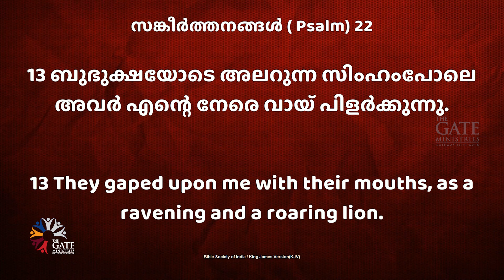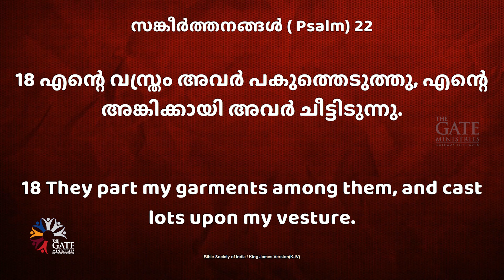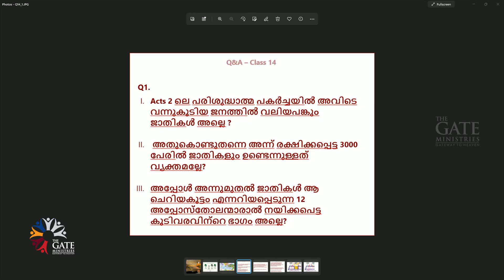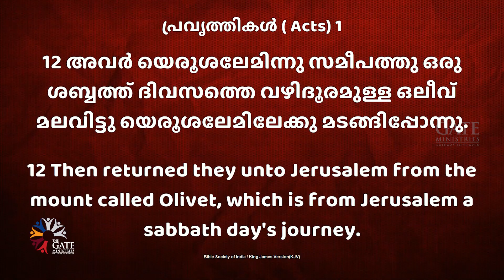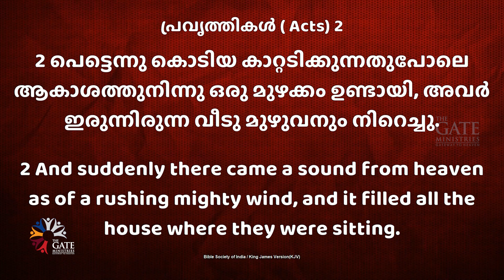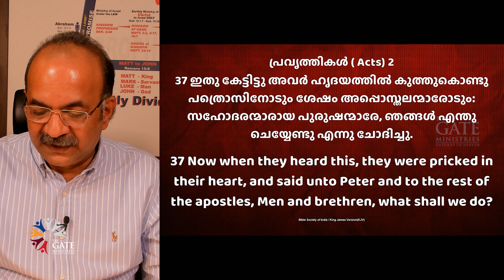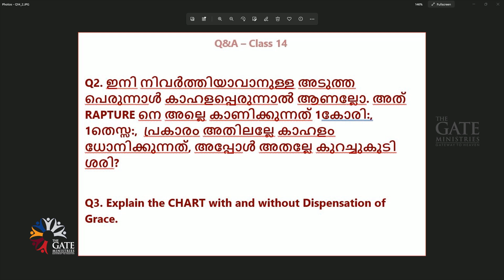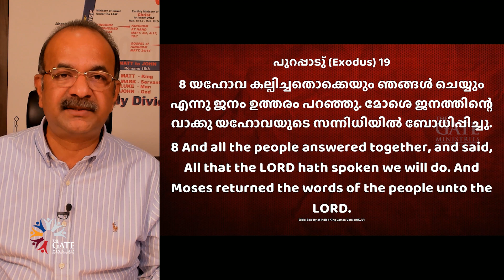BIBLE CLASS 14 | സ്വർഗ്ഗരാജ്യം Q&A | Kingdom Gospel Q&A | School of Tyrannus | 2022 ©️®️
This session covers question & answers related to the Kingdom of Heaven.

സ്വർഗ്ഗരാജ്യം എന്ന ദൈവീക വാഗ്ദത്ത വാഗ്ദത്ത പദ്ധതിയെക്കുറിച്ചുള്ള ചോദ്യോത്തരങ്ങൾക്ക് ഈ വീഡിയോയിലൂടെ മറുപടി പറയുന്നു.

തുറന്നോസിന്റെ പാഠശാല
Bible Class on Every Saturday from 06:00pm to 07:30pm IST.